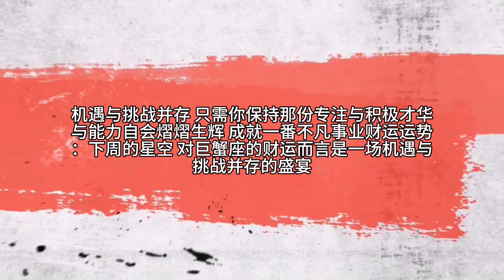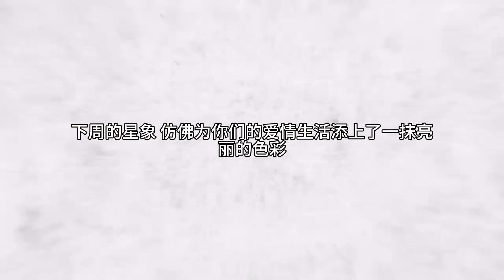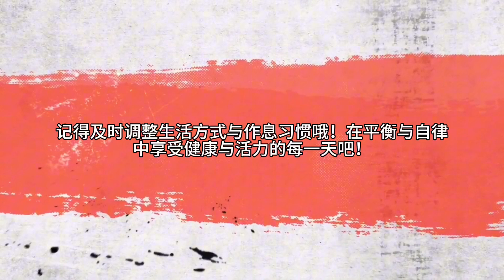【靜電魚】巨蟹座下周運勢：9月9日~9月15日